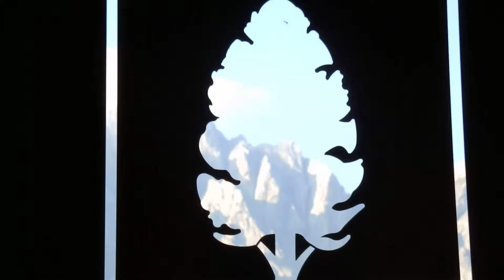10.08.2015 - Atmosfera estiva matuttina al Leitlhof / Morgenstimmung am Leitlhof im Sommer